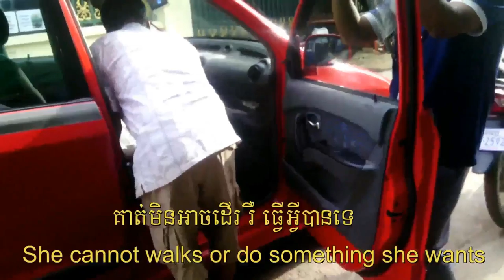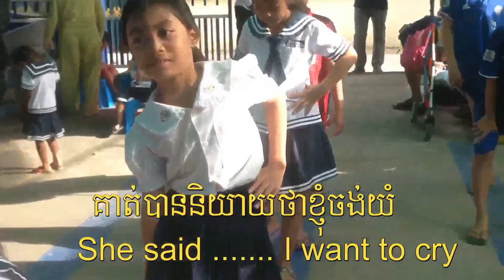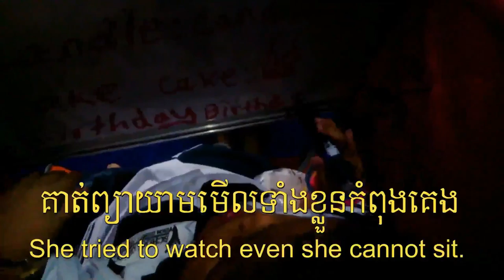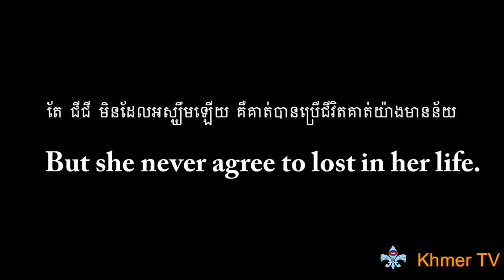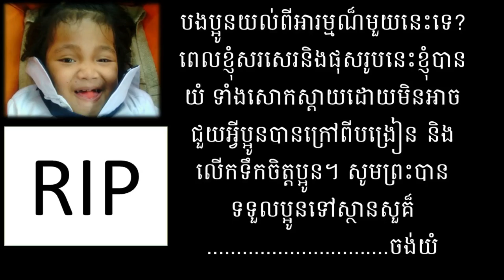True Sad Story you will cry after you wath this she a disable girl 2018